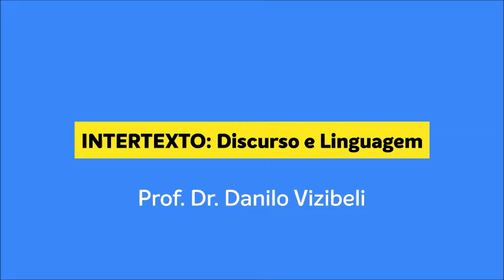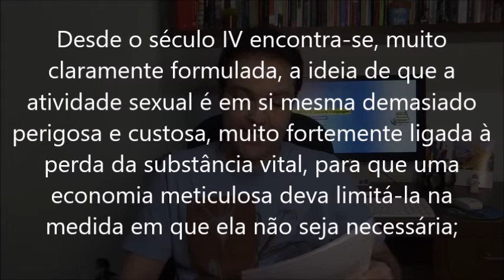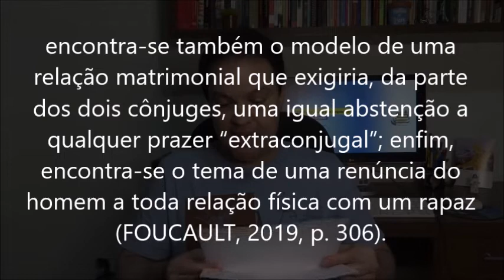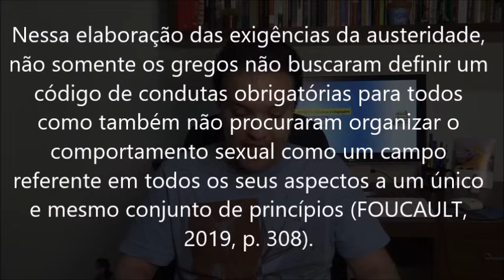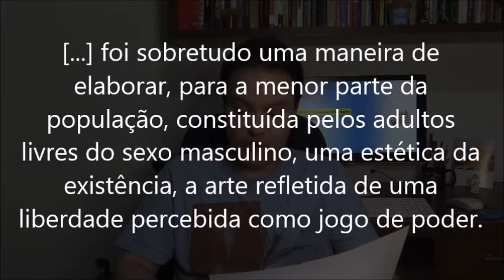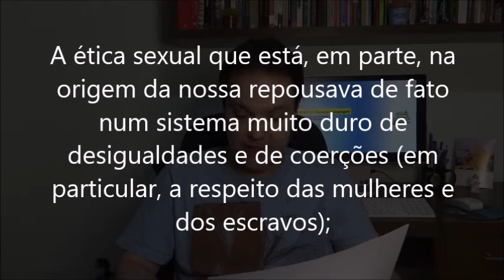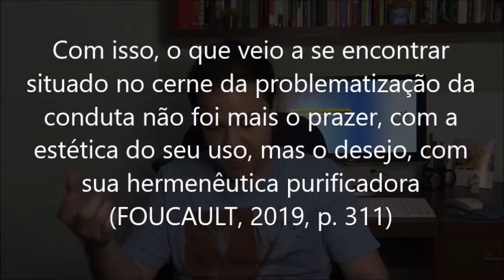História da Sexualidade 2 - Ep. 12 - Conclusão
Chegamos ao fim do curso sobre a "História da Sexualidade 2: O uso dos prazeres", obra clássica de Michel Foucault. Neste vídeo, fechamos o curso com a Conclusão. Confira!